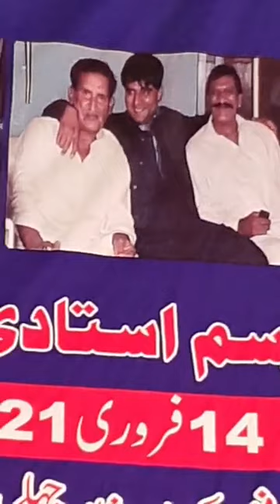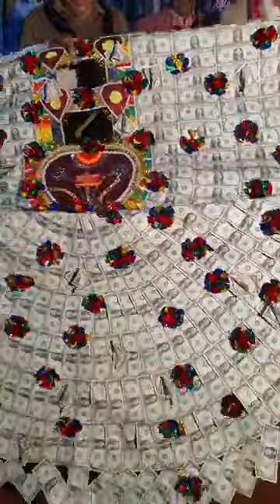Ustad raja kaka ch sharafat gujjar ko apna shagird kr k ustad pagh daity hway